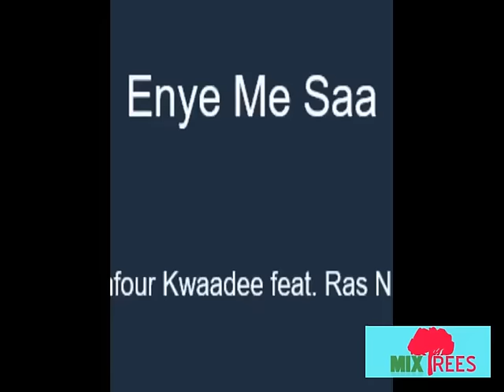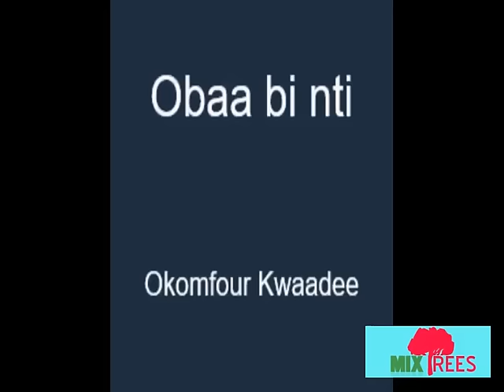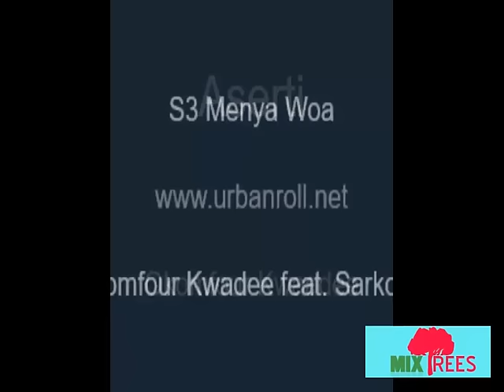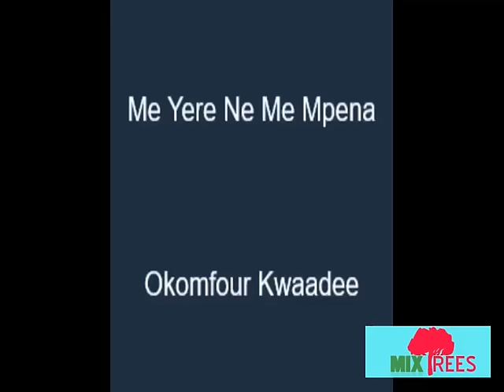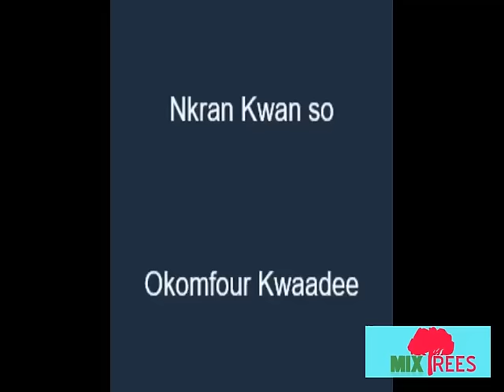OKOMFOUR KWADEE Best All-Time Hit Songs Mix - MixTrees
Jerry John Anaba a. k. a. "Okomfour Kwadee" is a rapper and among the legends of Hiplife. His style predominantly resembling that of a local fetish priest earned him the name "Okomfour".

This is the best and most comprehensive mix from Okomfour Kwadee you have ever heard.